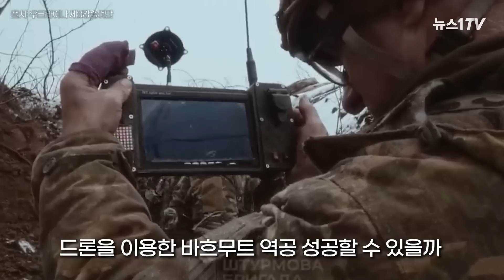바흐무트 대반격은 러시아 참호깨기 부터...목숨 걸고 돌격하는 우크라 특수부대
(서울=뉴스1) 강혜지 기자 = 러시아가 우크라이나 동부 격전지 바흐무트에 진격하고 있는 상황에
우크라이나는 러시아 측의 약점을 노려 퇴각하지 않고 공격 중에 있다.
이 와중에 러시아군의 참호를 발견한 특수부대는 이를 파괴하기 위해 전력을 다하는데...
자세한 이야기는 영상에서 확인하세요.